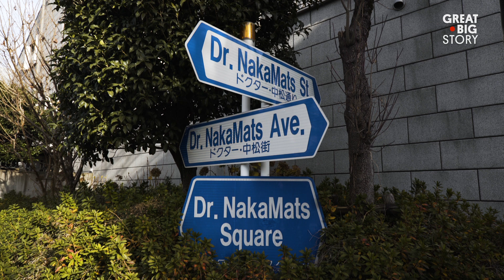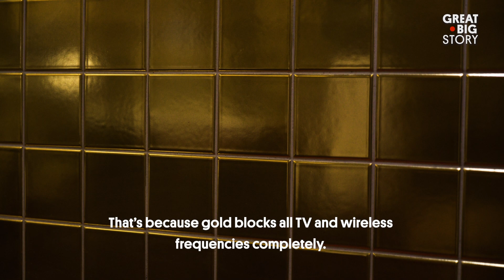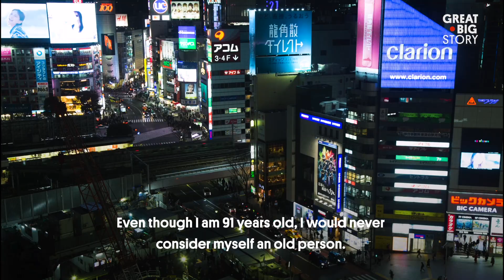Japan’s Master Inventor Has Over 3,500 Patents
His best thinking happens during the third movement of Beethoven’s Fifth, in a gold-plated room and when he’s mere moments from death. He writes his name “NakaMats,” but that’s Dr. Nakamatsu to you. He’s dapper, 91 years young and holds over 3,500 patents. Take that, Thomas Edison!